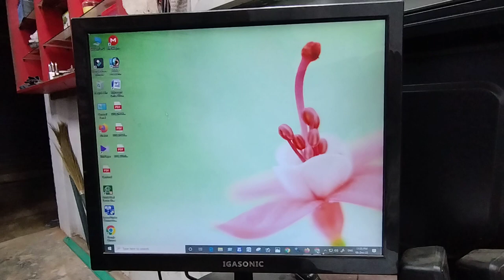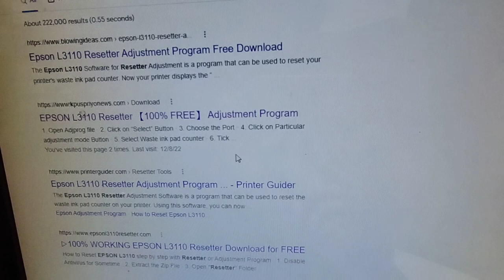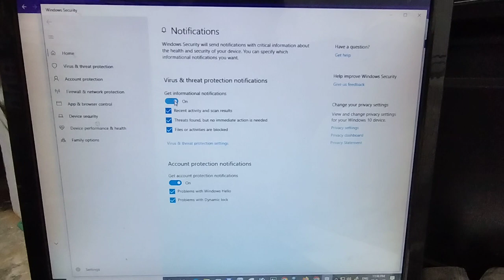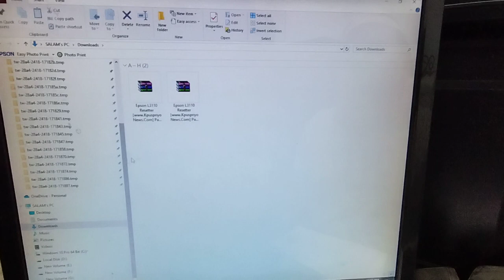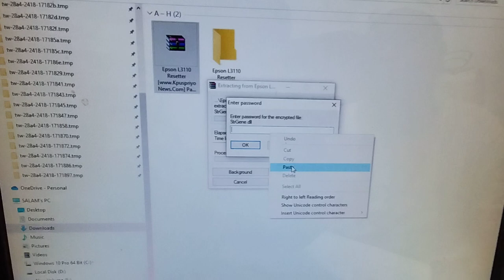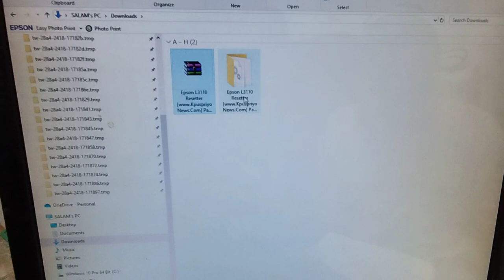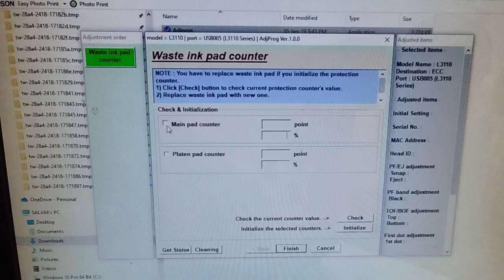ইপসন এল 3110 যেভাবে প্রিন্টার রিসেট করতে হবে। Epson L 3110 Printer Reset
যোগাযোগ: সাবেক সাব রেজিষ্ট্রি অফিস আশুগঞ্জ পূবালী ব্যাংক আশুগঞ্জ, ব্রাহ্মণবাড়িয়া।
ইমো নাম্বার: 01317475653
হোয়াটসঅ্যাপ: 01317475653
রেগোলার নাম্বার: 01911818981